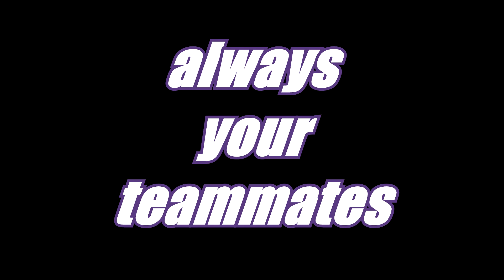[cod 4 PROMOD] qLi things + more